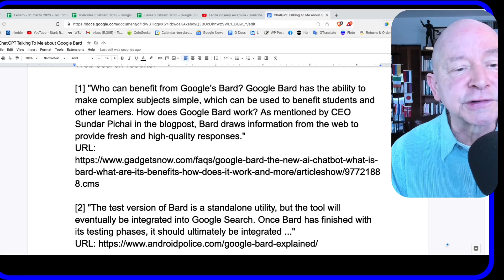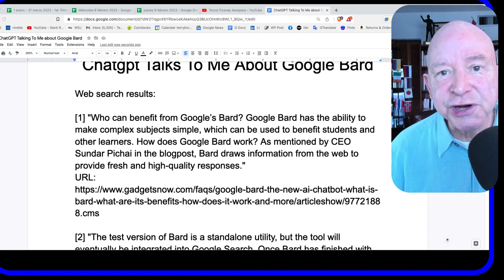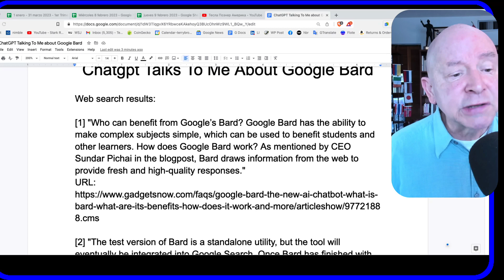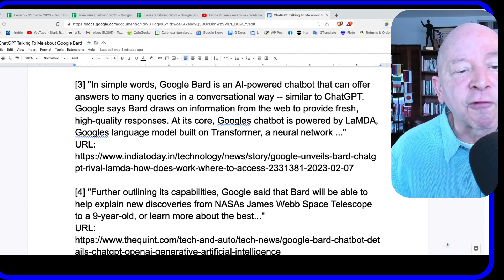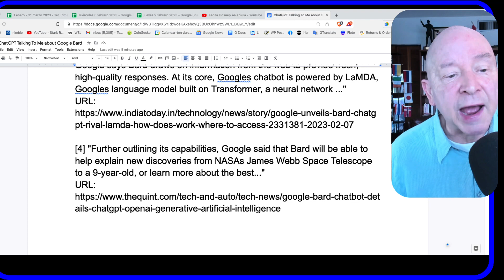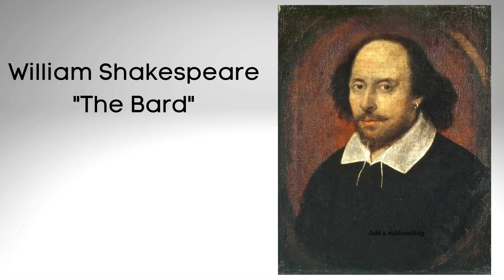ChatGPT Talks About Google Bard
You've heard about ChatGPT.

You've heard about Google's new competitor to that, Bard.

Well what if you could get ChatGPT to talk about Google Bard?

That's what I did here and you won't believe what ChatGPT said about Google Bard. In this episode you'll learn exactly what was said and how this will effect you as a content creator or content Entrepreneur.

We call ourselves Stark Raving Entrepreneurs!

This is a lifestyle embracing "Live and Let Live." Do whatever you want, but don't hurt others and don't take their stuff. It is called “The NAP - Non-Aggression Principle.”

We're a channel devoted to those with an entrepreneurial spirit who believe in freedom and liberty. If you like the idea of living a voluntary life, not initiating force or coercion, and living life peacefully, abundantly, and making a lot of money, this is the place for you!

We embrace what is called the NAP - the Non-Aggression Principle.Don't hurt others. Don't take their stuff.

 Terry Brock

Get 3 Videos to boost your marketing, discover a Ninja Google Doc voice recording trick, and, tap into the (free) power of Canva: